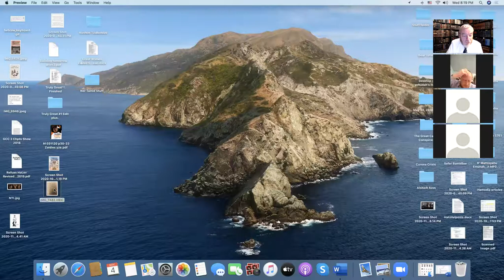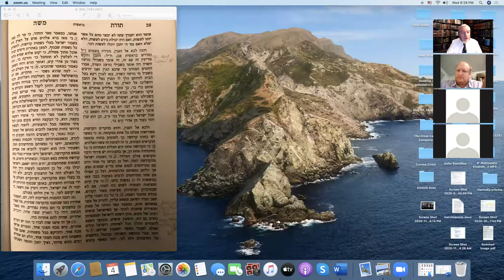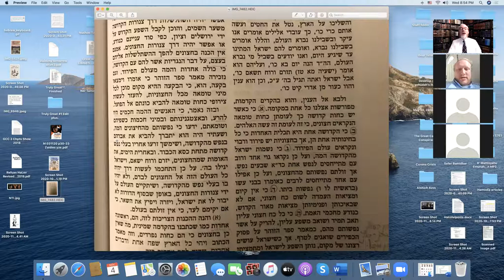Bavel's Towering Ambition... A Kabbalistic explanation from the Alshich. Part 1.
The Alshich takes us into profound Kabbalistic ideas to explain the baffling and bizarre story of Bavel and its tower. Still, even as we dive deeply into the Zohar, we can still find things which are remarkably similar and familiar to us in our world today.